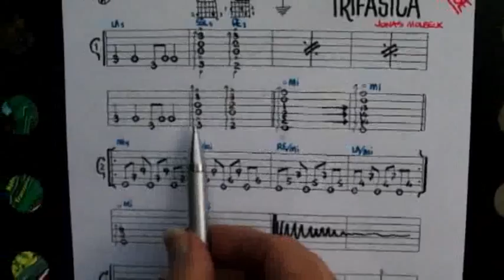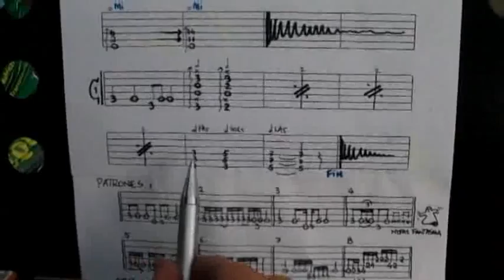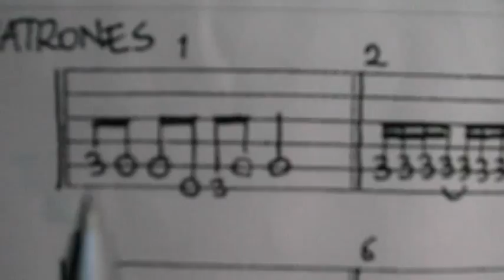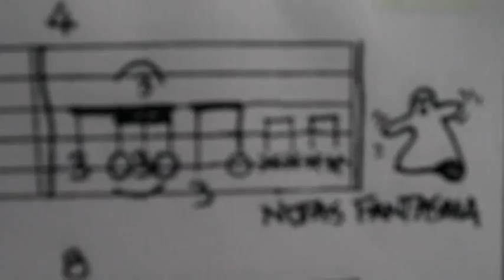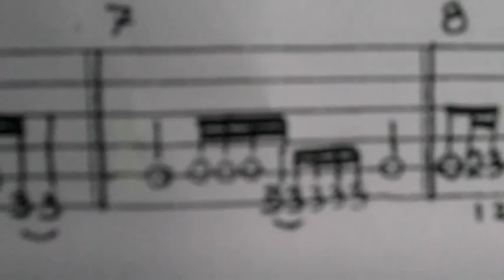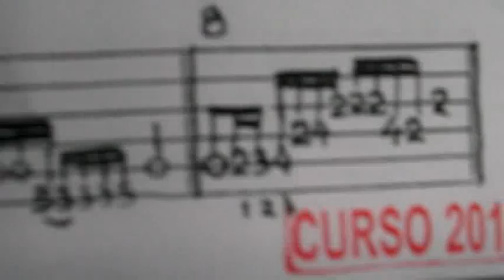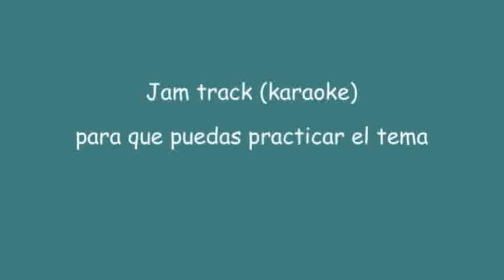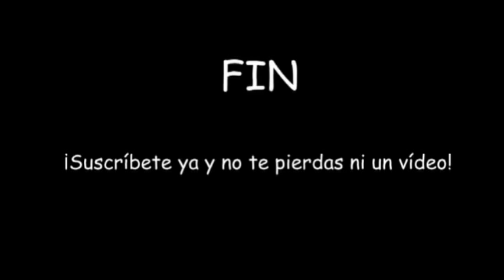"CONEXIÓN TRIFÁSICA" - vídeo nº 2 - partitura, patrones y karaoke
Siendo en segundo vídeo con el mismo título, éste trae la partitura por TAB, 8 patrones de intercambiables y un "karaoke" (jam track) para ensayar.

El contenido es propiedad del autor